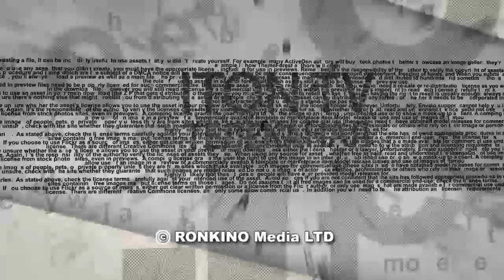Библейские тайны: Как царь Израиля Ахав ассирийского царя победил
О победах царя Ахава над ассирийцами, несправедливом суде и смерти Навота, страшном пророчестве и гибели царя Ахава рассказывает в эфире программы "Тайны библейских сказаний" на телеканале ITON.TV историк, писатель, журналист Петр Люкимсон. Ведущий - Александр Гур-Арье. Предыдущая программа